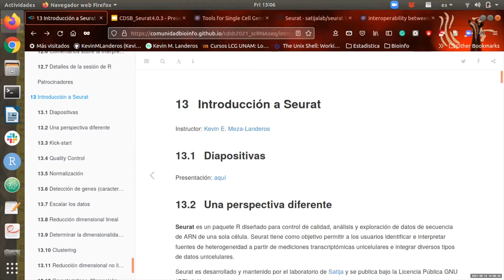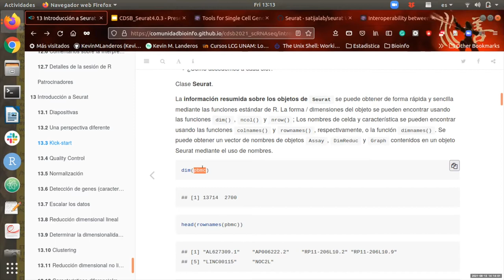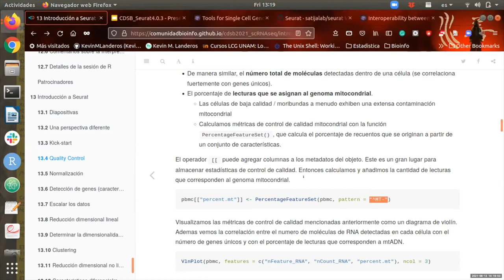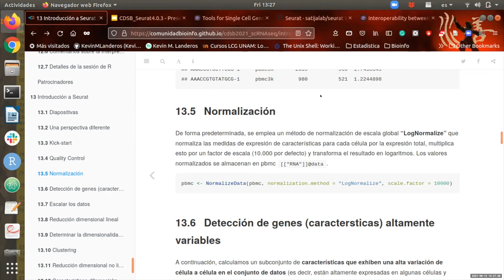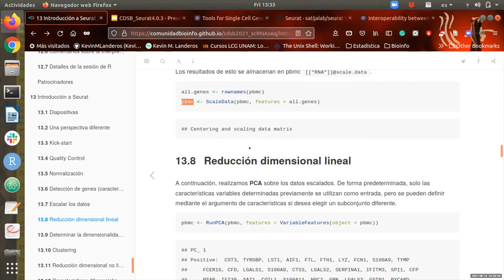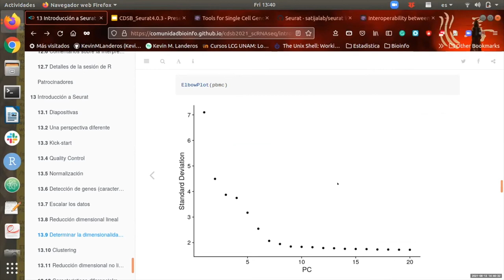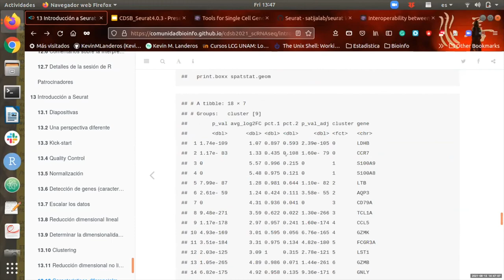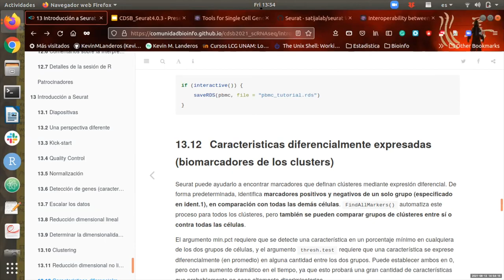CDSB2021: Introducción a Seurat